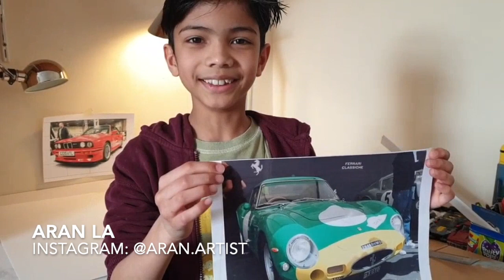8 Year Old Art Prodigy Draws a Ferrari 250 GTO! | Aran La Artist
Hi Everyone! My name is Aran and I'm 8 years old!
In this video I'll show you some time-lapse clips of me drawing a Ferrari 250 GTO!